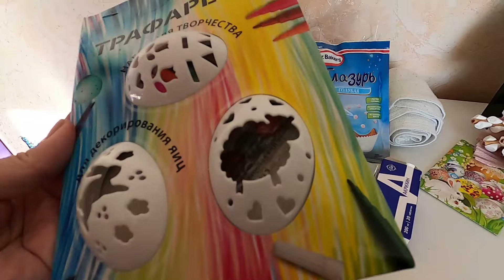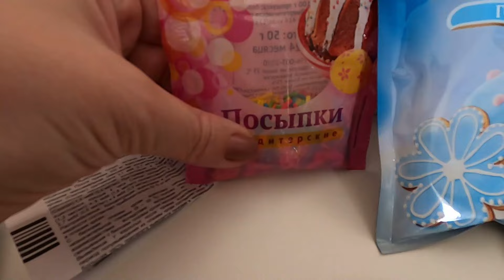Что я сделала с губами? /Творожный кулич /Кексы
Решилась я на перманентный макияж губ. Долго думала, уже цены успели подняться. Хочется немного поменять форму губ и сделать цвет поярче природного. Окончательный результат через месяц, а пока самое время печь куличи!